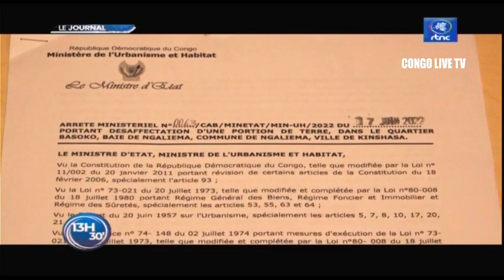🔴RDC : SUIVEZ LE GRAND JOURNAL DE CE VENDREDI LE 23.09.2022 RTNC EDITION 13H30